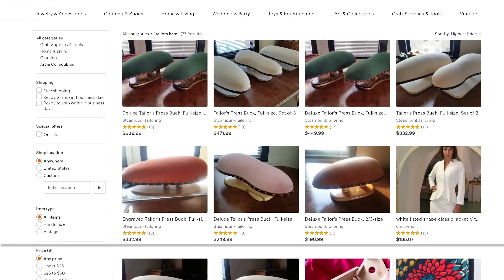Cómo planchar pantalones de vestir, slacks y chinos – Parte III de la serie sobre planchado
Planchar los pliegues de la manera correcta y en especial esa parte del tiro en el área superior no es fácil, pero definitivamente es manejable. A diferencia de una camisa de vestir, un pantalón por lo general se debe planchar en varias capas, una encima de la otra. Eso puede ser difícil y puede crear arrugas adicionales. Lo sé, es un dolor de cabeza. Por eso compartiré unos consejos para evitarlo y así obtener pliegues perfectos.

Para planchar adecuadamente debe tener una mesa de planchar y una plancha. Todo empieza con el trabajo de preparación. Sugiero invertir en un tablero para planchar mangas, que tenga un extremo más ancho y el otro más delgado, una botella de spray, un paño y un prensa-costuras, que es un bloque de madera. Además de eso, recomiendo tener una almohadilla de sastre que se parece a un cojín, pero en realidad está relleno de aserrín. Es muy rígido y ayuda a planchar perfectamente las áreas redondas de la prenda.

Sé que un paño húmedo protege el pantalón de lana para que no brille, pero también puede comprar un teflón para la suela de la plancha, así no tiene que usar un paño. Es mucho más fácil planchar porque es más preciso y siempre puede ver mejor por dónde pasa la plancha. Mire esta primera guía para saber todo lo que uso y dónde es que puede conseguir esos accesorios.  La lana es mucho más resistente a las arrugas que el algodón. Entonces, sugiero que primero veamos cómo planchar un pantalón de lana. Este pantalón de vestir marrón forma parte de un traje. Por lo general, comienzo con la parte superior, conocida como tiro del pantalón. Está diseñada para adaptarse a la forma del cuerpo y no tiene tramos largos de tela.

Al igual que las camisas hay que hacerlo al detalle. Una tabla de planchar al vacío realmente puede ayudar a obtener mejores resultados porque absorbe toda la humedad. Para obtener los mejores resultados, lo ideal es planchar la menor cantidad de capas posible. simplemente porque cuando plancha, el vapor queda atrapado en la capa inferior, lo que crea arrugas allí. Es como una especie de ciclo interminable planchar por un lado y obtener arrugas por el otro.

En la tabla de planchar coloque la parte de la cintura del pantalón. De esa manera, tiene una superficie más o menos plana y es fácil planchar al detalle. Como puede ver, así obtiene unas pequeñas ondas en la tela y tiene que estirarlas constantemente con la mano izquierda y pasar la plancha con la derecha. Si quiere hacerlo más fácil y obtener resultados aún mejor use una tabla para planchar mangas porque ayuda a acomodar la tela. Además de eso, puede usar el cojín de sastre, que tiene una forma redondeada como su cuerpo, es muy fácil planchar con eso porque ahí no se forma ese exceso de tejido en ondas y el resultado es impresionante.

Una tabla para planchar mangas solo cuesta unos 20 dólares y la almohadilla de sastre solo 10, por lo que es realmente una buena inversión. Si tiene un pantalón plisado querrá que los pliegues estén verdaderamente marcados. Para lograr eso deberá usar un prensa-costuras o molde de sastrería, que no es más que un trozo de madera, generalmente roble, que no está barnizado, pintado y no tiene savia. Ayuda a eliminar el exceso de humedad y deja la tela muy suave e impecable. Puede usarlo donde ve arrugas u ondas pues se forman cuando hay demasiado vapor.

Si le preocupa terminar con un pantalón brillante, siempre coloque un paño húmedo en el medio. Podría ser una camiseta vieja que tenga varias lavadas, o si no alguna tela sin pelusa. En esta oportunidad estoy usando un pañuelo de lino. De esta manera, lo primero que hago aquí es planchar una pierna del pantalón. Luego tomo la otra parte superior del pantalón y paso la plancha de la misma manera.